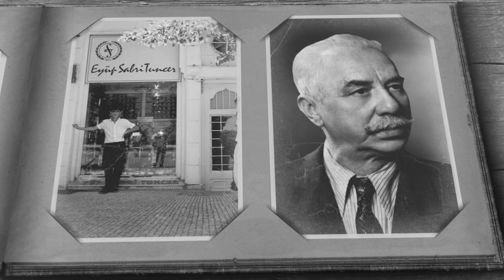97 Yıldır Kalbimiz Birlikte Atıyor